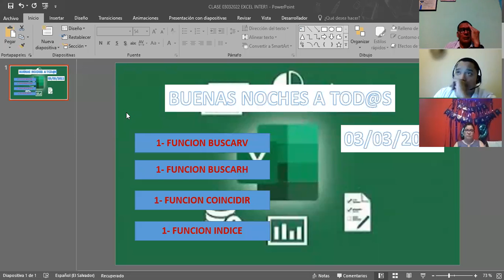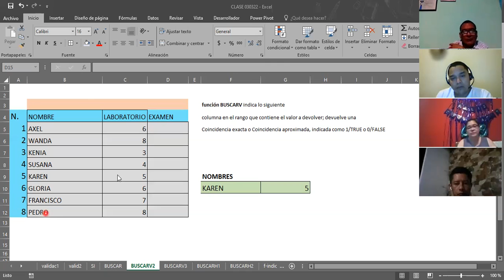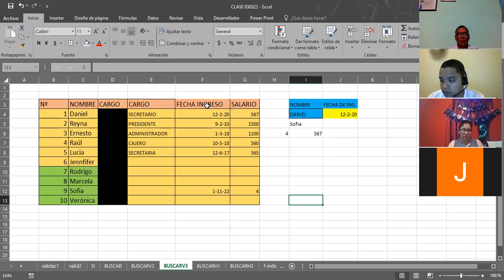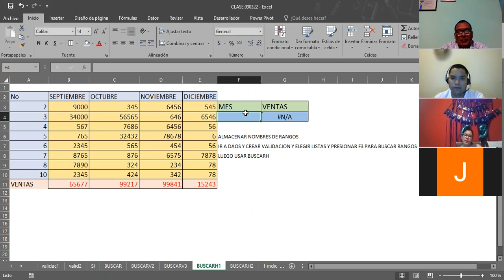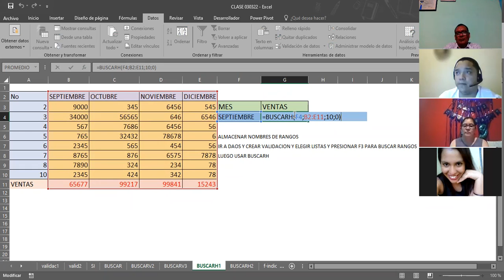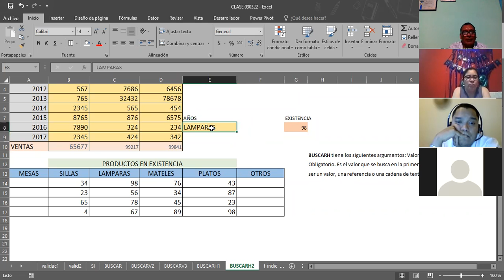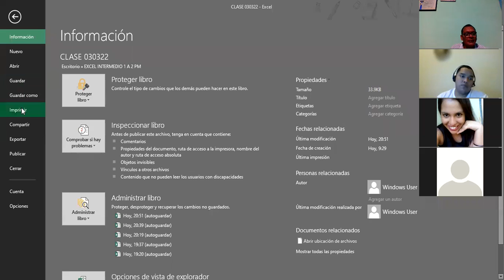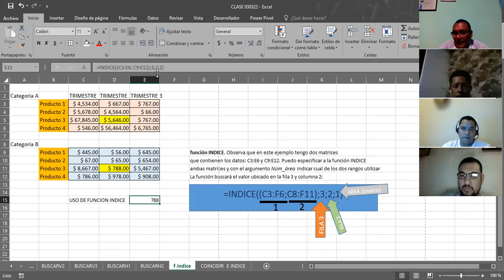Ingles Corporativo-EXCEL INTERMEDIO FUNCION BUSCARV CLASE_4